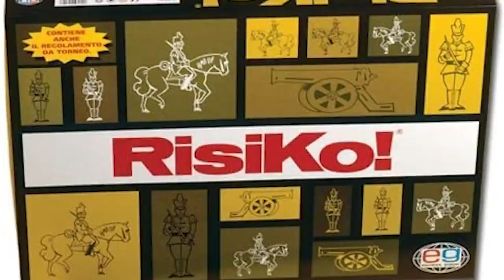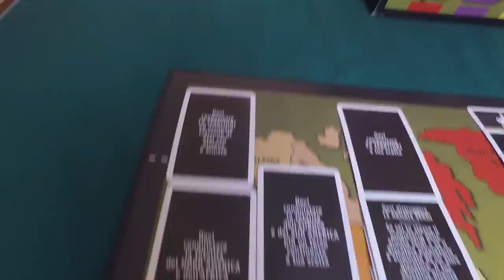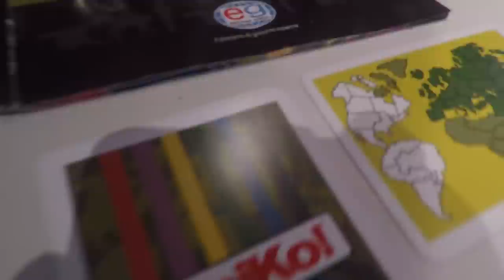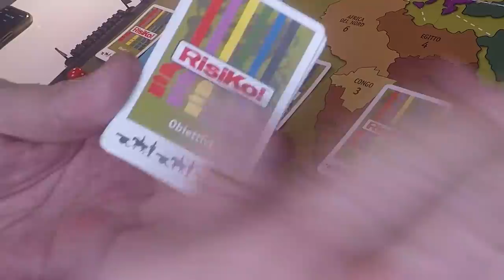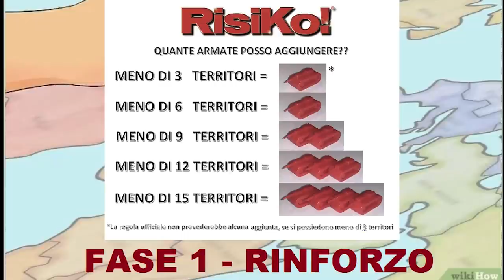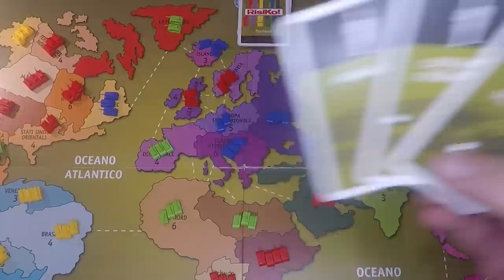Impariamo a giocare a Risiko in pochi minuti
Come si gioca a Risiko - Regole base per imparare a giocare comodamente da casa.
ATTENZIONE! Recensione semiseria: perchè limitarsi ad elencare le regole quando puoi anche fare lo scemo?

00:00 Introduzione inetta
00:27 Cos è Risiko! ?
01:19 Contenuto della scatola
02:30 Preparazione del tavolo
04:44 Prima Fase - Rinforzo
05:13 Tenerezza e Disgusto
06:03 Seconda Fase - Le Mazzate
06:31 Effetto Pacman
08:38 Le Triplette
09:17 Terza Fase - Lo Spostamento Strategico
09:38 Buon infogno fino alle 6 del mattino!